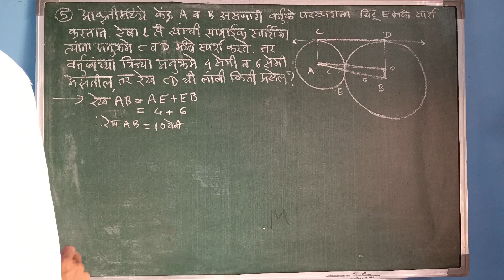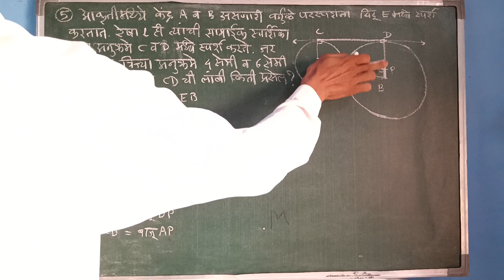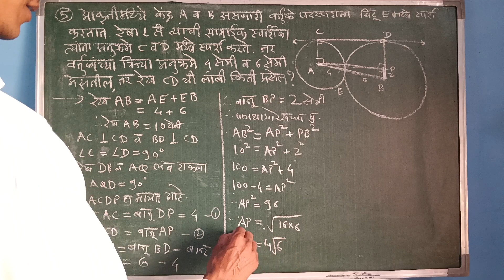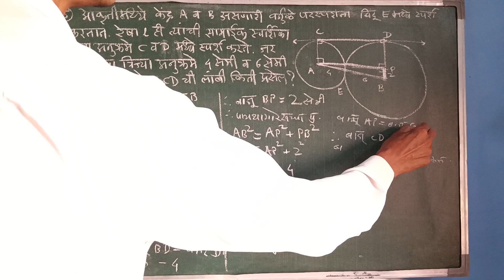इ 10 वी | सरावसंच 3.2 | वर्तुळ | प्रकरण 3 | गणित भाग 2 | प्रश्न 5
इयत्ता दहावीच्या गणित भाग 2 मधील प्रकरण तिसरे वर्तुळ च्या सरावसंच 3.2 मधील प्रश्न पाचवा सोप्या पद्धतीने सोडवून दाखविला आहे.